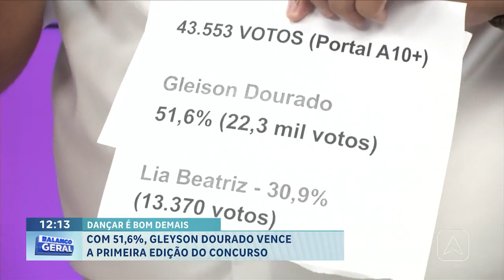Gleyson Dourado vence Dançar é Bom Demais com 51,6% dos votos